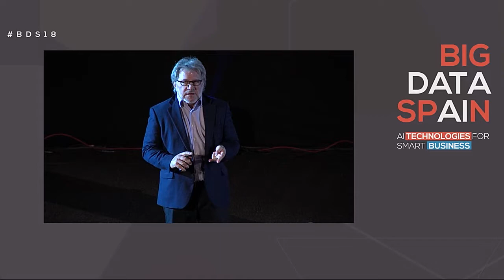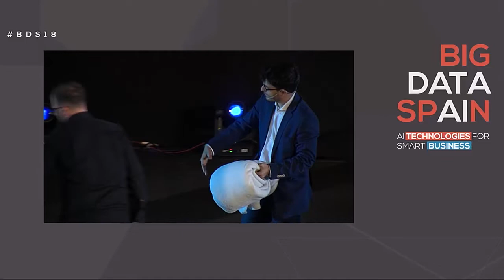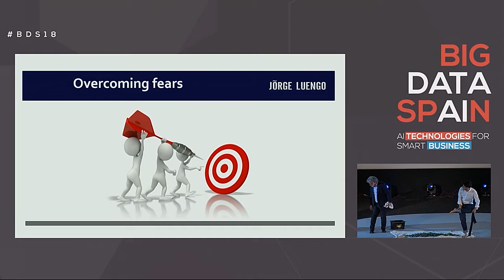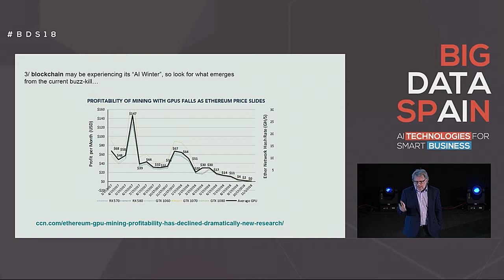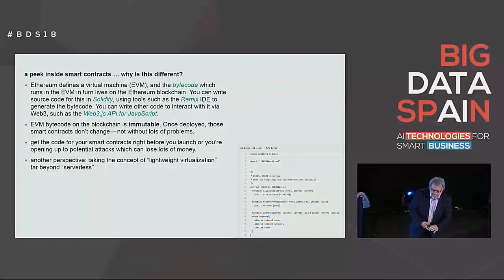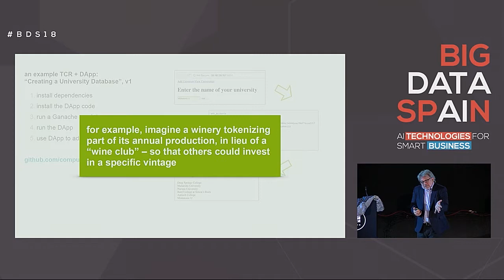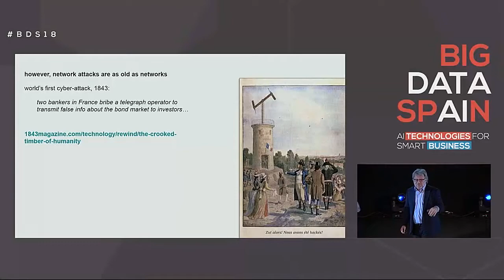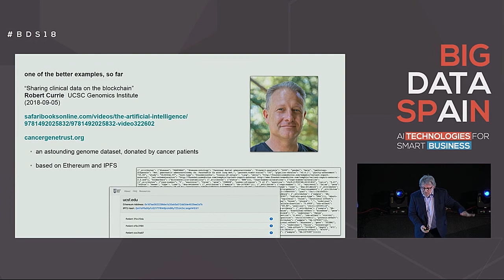Decentralized data markets for training AI by Paco Nathan